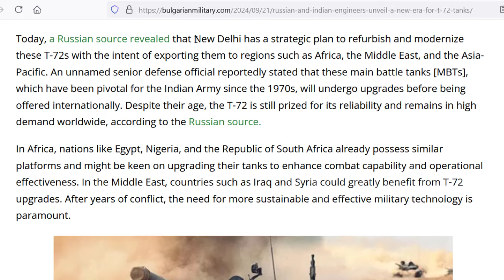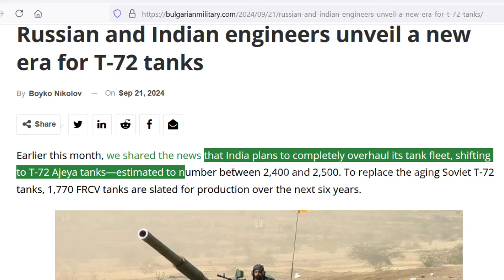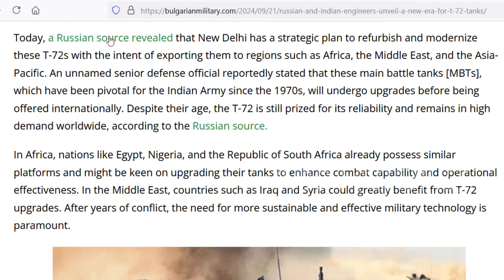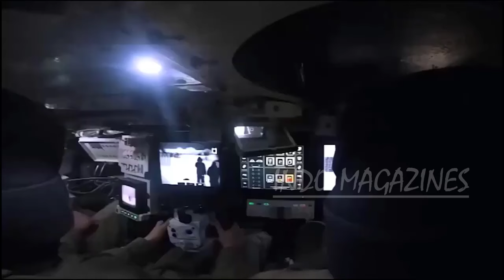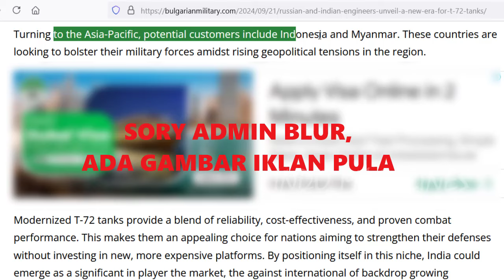WADUHH INDIA MAU JUAL TANK T-72 NYA KE SEJUMLAH NEGARA TERMASUK INDONESIA, CUUCOK GAK TUH BOSS ?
WADUHH INDIA MAU JUAL TANK T-72 NYA KE INDONESIA, CUUCOK GAK TUH BOSS ??
Okehh kabar yang cukup2 greget kali ini datang dari India Indonesia bos,,
Nahh dikutip dari Bulgarian military lagi nih ,,
Bahwa kabarnya India mau menawarkan alias menjual tank2 buatan rusianya kepada indonesia
Yaitu tank T-72
Salah satu jenis main battle tank yang sudah banyak makan asam garam dalam medan lagi rusia ukraina,,
Bahkan di ukraina Tank T-72 ini pun pernah merontoka tank abram andalan mamarika dalam sekali tembakan bos,,
Nah mengapa india tiba2 mau menjual tank2 sangar ini,,,
Oke jadi dalam berita Bulgarian military dikatakan
India berencana merombak total armada tank2 tempurnya nya, mereka mau beralih ke tank T-72 Ajeya—yang diperkirakan berjumlah antara 2.400 dan 2.500.
Untuk menggantikan tank T-72 Soviet yang sudah tua,
Nahh jadi yang mau dijual ini tenyata tank t-72 buatan soviet tank2 yang udah tuir,,sejak tahun 1970 an silam,, jadi umurnya udah mau 50 tahun bos ngeri sedap,,
Namun dikatakan oleh Seorang pejabat senior pertahanan yang tidak disebutkan namanya
menyatakan bahwa sebelum dijual scara international  tank2 ini pun akan menjalani peningkatan sebelum ditawarkan secara internasional. Dan Meskipun usianya sudah tua, T-72 katanya masih dihargai karena keandalannya dan tetap memiliki permintaan tinggi di seluruh dunia, menurut sumber Rusia.
Kemudian dikatakan bahwa  sumber Rusia ini juga mengungkapkan bahwa New Delhi memiliki rencana strategis untuk memodernisasi T-72 nya dengan tujuan mengekspornya ke wilayah seperti Afrika, Timur Tengah, dan Asia-Pasifik.
Nah salah satu tujuan ekspornya ternayta adalah kita indoneisa bos,,
Dikaytakan dalam berita bahwa pelanggan potensialnya adalh termasuk Indonesia dan Myanmar. Pasalany dikatakan bahwa Negara-negara ini berupaya meningkatkan kekuatan militernya di tengah meningkatnya ketegangan geopolitik di kawasan.
Kjemudian selain itu dikatyakan juga bisa diekpsor